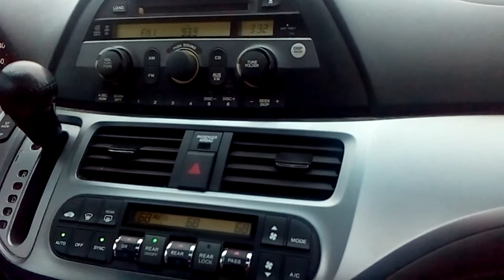December 13, 2015